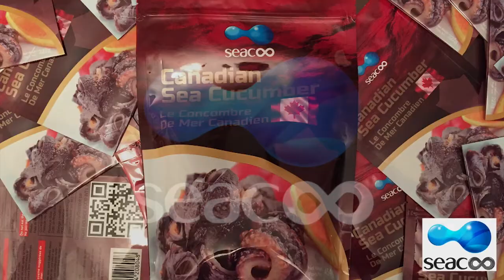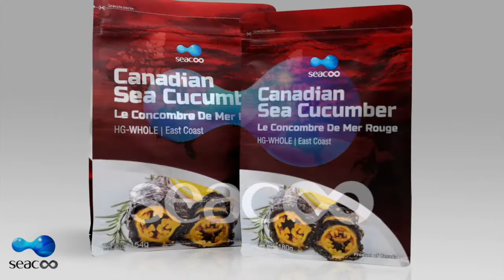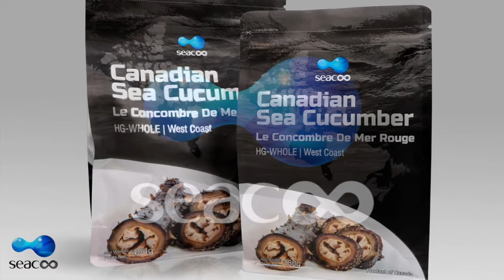SEACOO Halifax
SEACOO is a well-known North American brand of wild dried sea cucumber owned by Right Source Group. It leads the development of the wild sea cucumber industry along the East and West coasts of Canada. It adheres to the principle of local procurement and production. All of the fresh sea cucumbers are sent to processing plants immediately right after harvest to ensure the best quality and nutritional value. SEACOO dedicates to providing the world's customers with the best quality dried sea cucumber products.